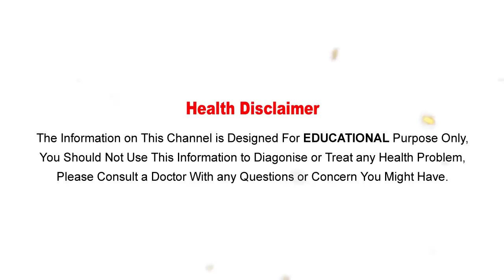మగవారు ఈ కూర తింటే ఏమౌతుందో తెలుసా..?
Watch :మగవారు ఈ  కూర తింటే ఏమౌతుందో తెలుసా..?

Aarogya Sutra